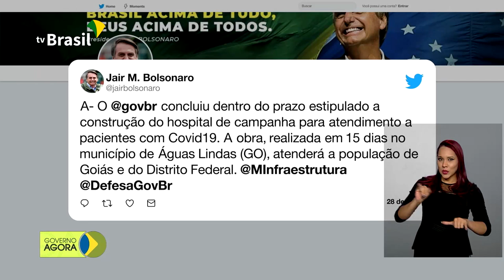Governo restringe por mais um mês a entrada de estrangeiros por via aérea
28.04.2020 - O governo federal prorrogou por mais um mês a restrição da entrada de estrangeiros no país por via aérea. As fronteiras aéreas do Brasil estão fechadas desde 27 de março. Povos indígenas e quilombolas vão receber cestas básicas para enfrentar o período de pandemia do novo coronavírus. Iniciativa é do Ministério da Mulher, Família e Direitos Humanos.